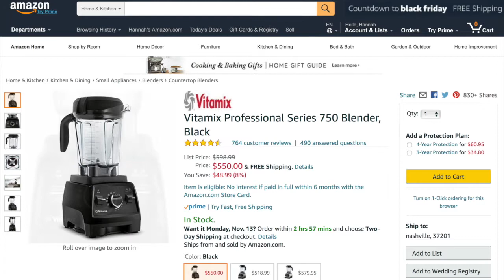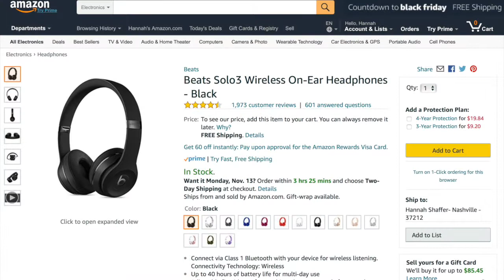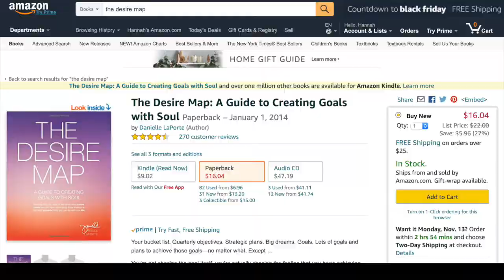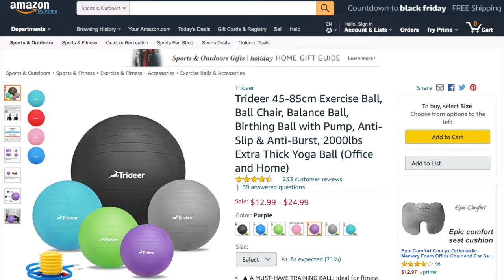Girl Boss Gift Guide: Ultimate Gift Guide for the WAHM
Video description:
In this video, you will learn how to share Facebook live videos on Pinterest to increase your video views and go viral!

Pinterest is an amazing platform to get more traffic in your biz (for free), get more leads, and more sales!!

QUESTION OF THE DAY: Have you used Pinterest to drive traffic from Facebook?